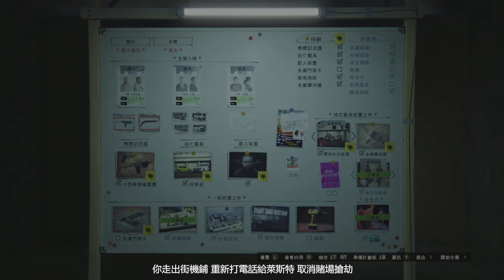【GTAV】如何獲得2X雙倍黃金金錢~完美佈局~最新發家致富賭場搶劫小技巧